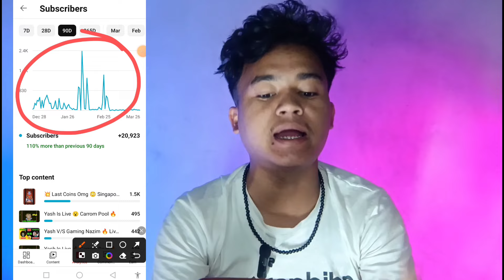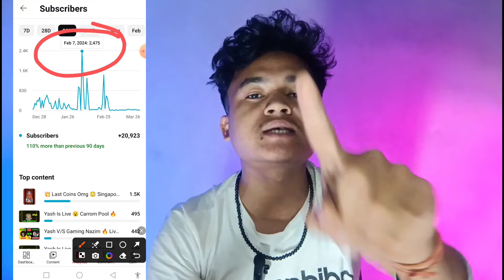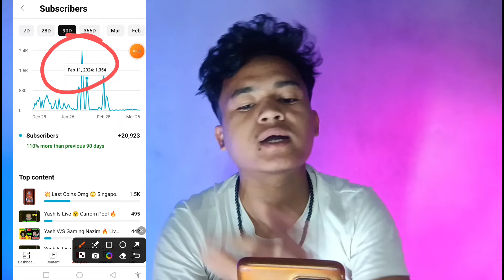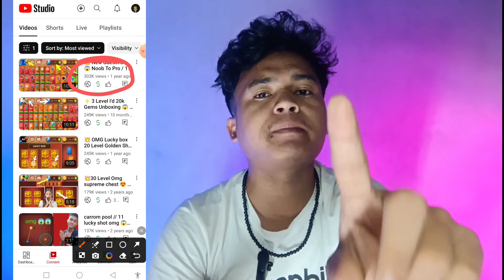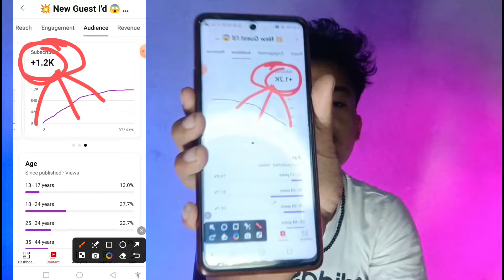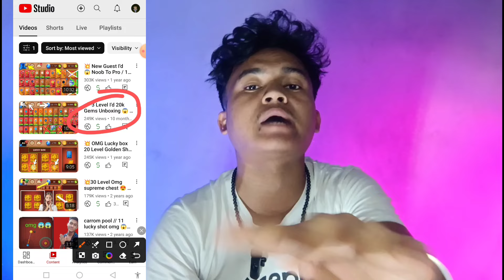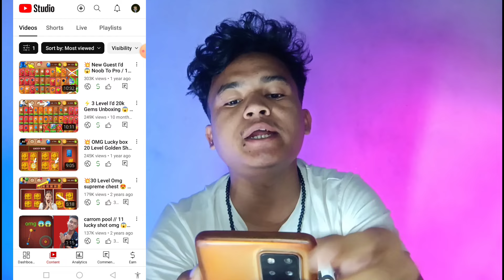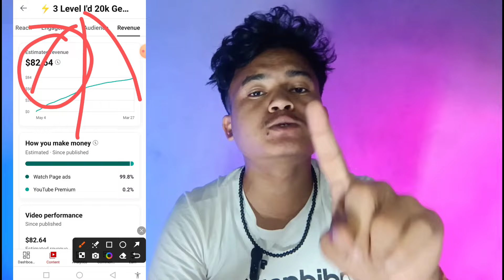Yt studio पर ये सेटिंग on करो ✅ subscriber kaise badhaye | 1000 Subscriber kaise badhaye ✅🎉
your queries👇👇

tach aishwarya
 creator search 2 arvind zone active rahul nitya k support technical voai technical yogi
spreading gyan
views kaise badhaye youtube par subscribers kaise badhaye 1000 subscribers kaise